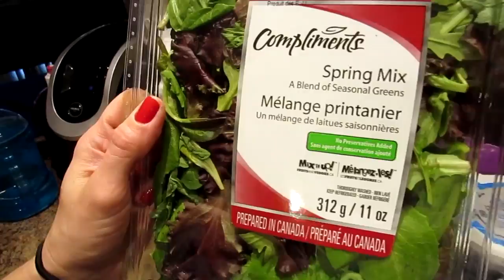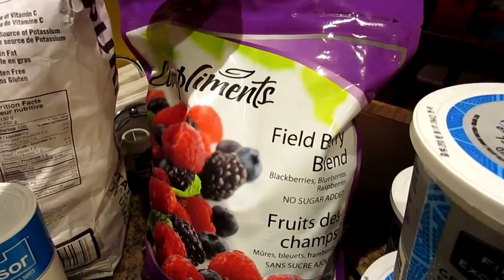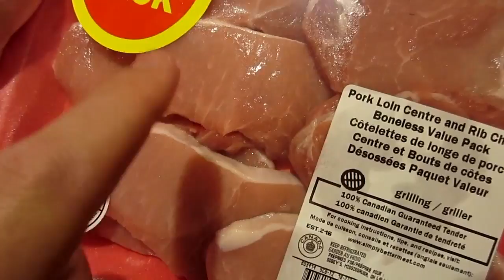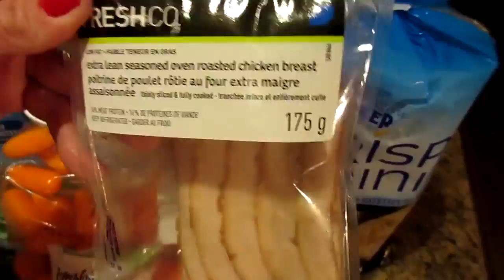MY WEEKLY WEIGHT LOSS GROCERY HAUL!!! (NEW DIET PLAN & FOODS)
It's important to change up the foods you eat along your journey.  It helps avoid weight loss plateaus and keeps you excited and motivated mentally.  Remember that small diet breaks (like chicken noodle soup and crackers) when for instance you are not feeling so well are important if you want a sustainable new lifestyle.